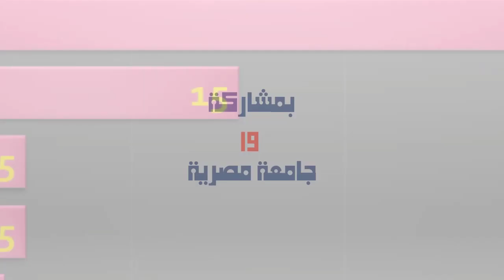احصائيات المشاركة بأبحاث في مؤتمر شباب الباحثين الثامن